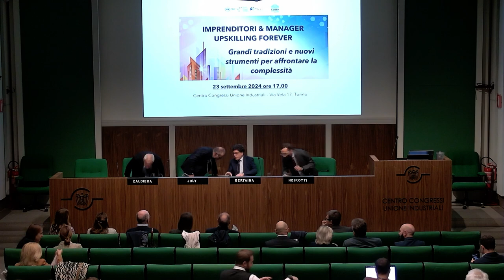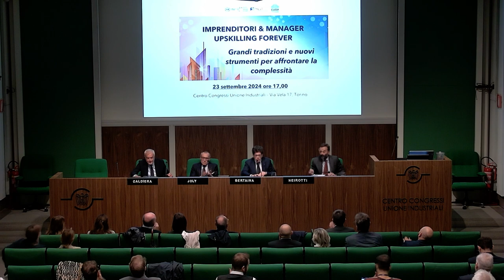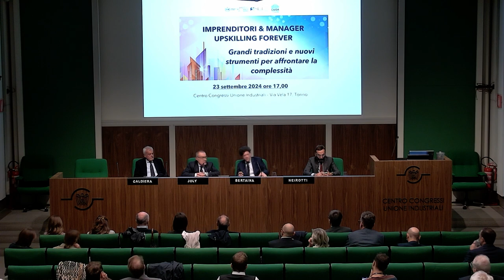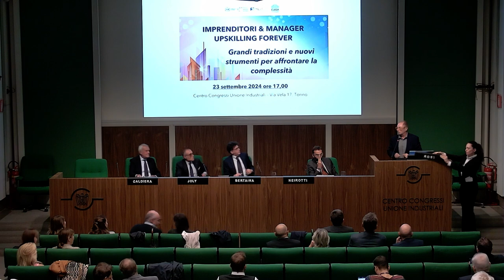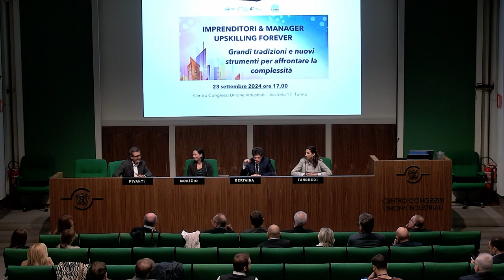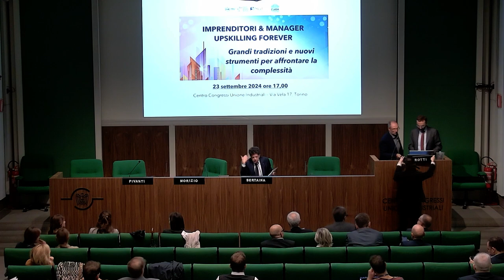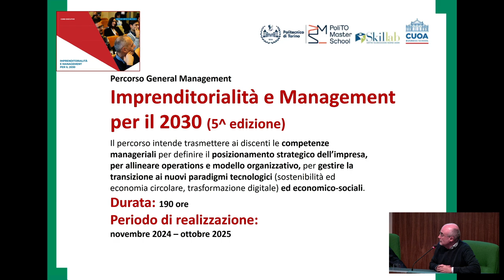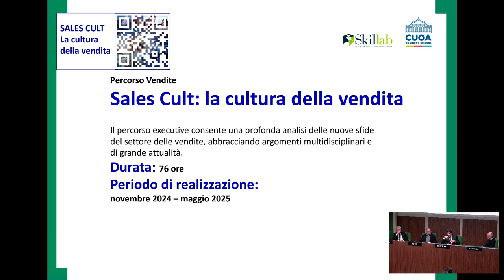Imprenditori & Manager - Upskilling forever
Evento  Imprenditori & Manager  - Upskilling forever
Grandi tradizioni e nuovi strumenti per affrontare la complessità
23 settembre 2024 presso Centro Congressi Unione Industriali Torino